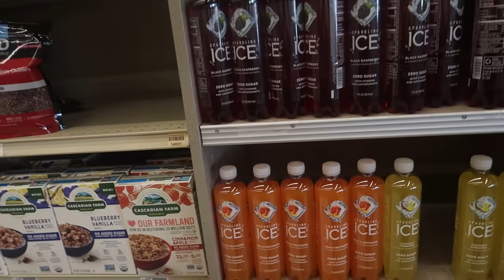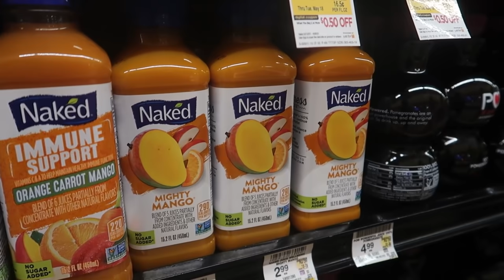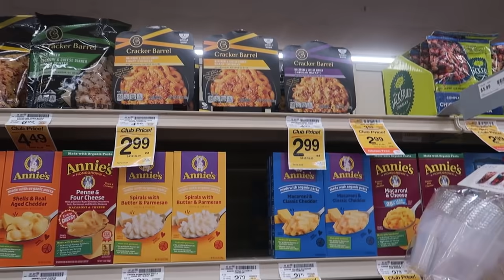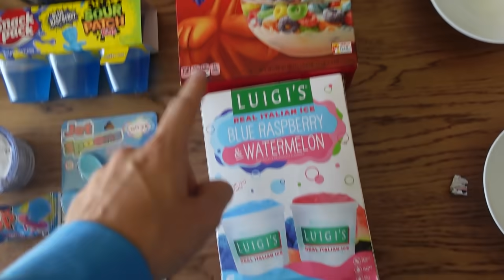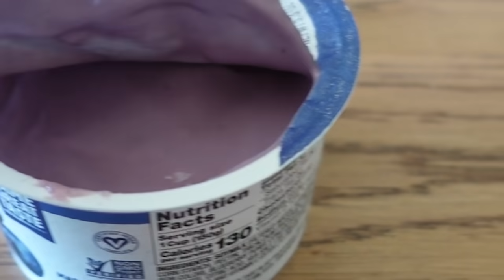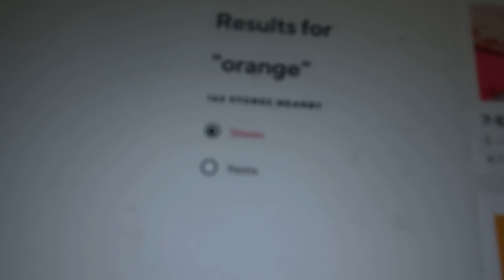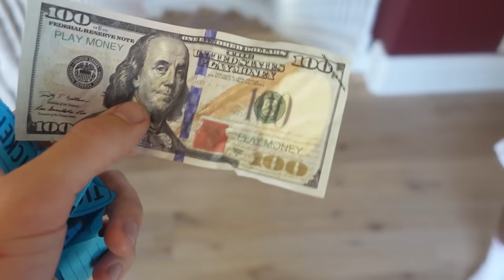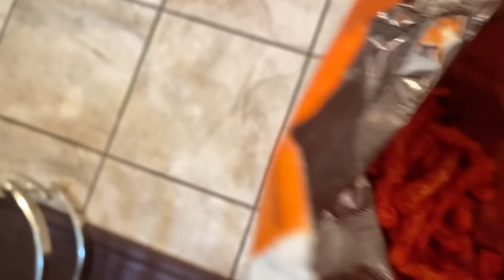2HYPE Eating One Color Food For 24 Hours Challenge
This week we can only eat foods of a single color for 24 hours.